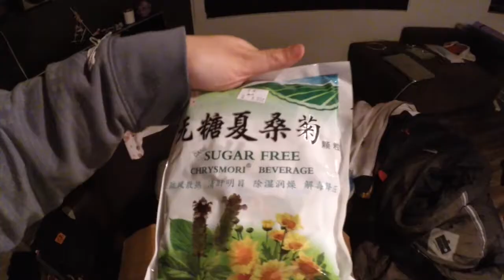Vlog – Durian JAM???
Zuyi is pretty happy with the durian jam...
Elaine is not.

We shall leave it at that.

vlog 23:
-weetbix tin
-GET THAT SHOT
-big as parcel
-hot pot night
-durian jam
-bday parcel
-sick boy